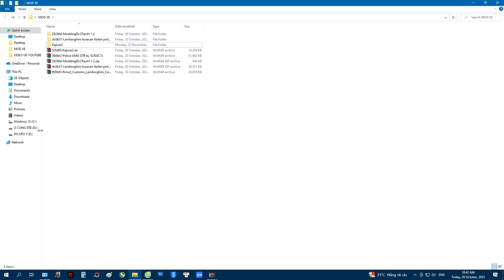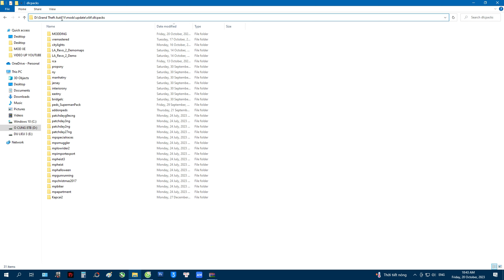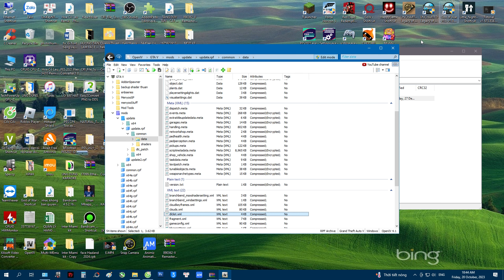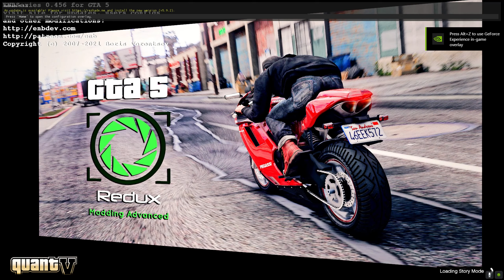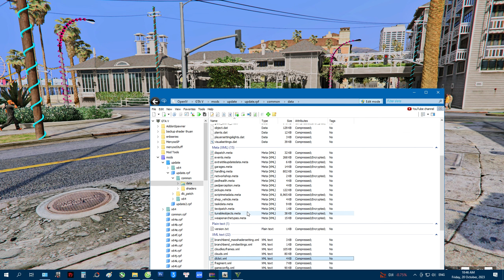HƯỚNG DẪN MOD XE GTA5 DỄ NHẤT || FASTEST CAR MOD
NẾU CÁC BẠN CÓ THẮC MẮC GÌ CỨ BÌNH LUẬN PHÍA DƯỚI NHÉ!
FASTEST CAR MOD GTA5
HƯỚNG ĐẪN MOD XE TRONG GTA5 NHANH NHẤT, DỄ NHẤT

© Bản quyền video thuộc về Quang Thuận Family